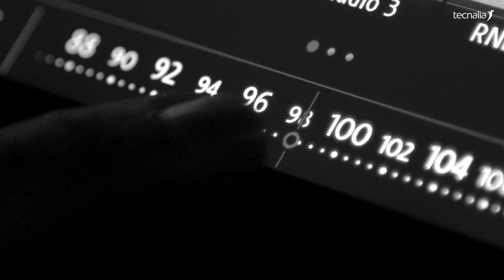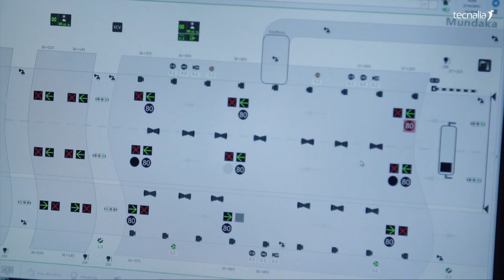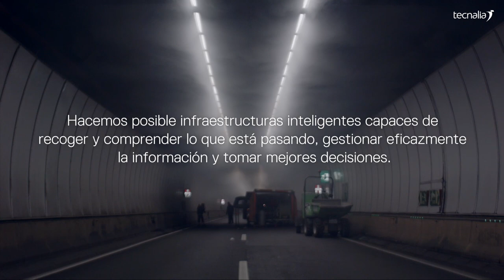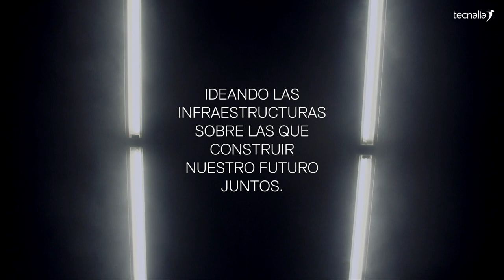Tecnología e innovación para la prevención contra incendios en túneles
Tecnología de Ensayo de Humo Caliente Limpio EHCL TECNALIA® para la verificación realista no destructiva de la seguridad ante incendio en túneles carreteros y ferroviarios.

En TECNALIA desarrollamos tecnologías que ayudan a hacer más seguros los túneles en caso de emergencia. Una secuencia correcta de encendido y apagado de ventiladores, puede permitir manejar el humo y dirigirlo controlado hacia la salida.